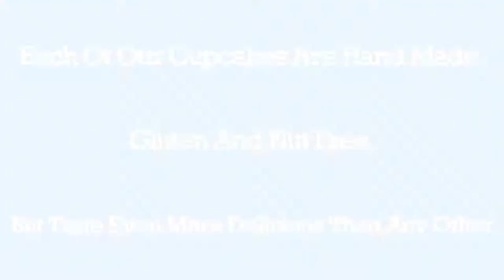SNC ADVERT - Copy - Copy - Copy - Copy - by Wideo.co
SNC ADVERT